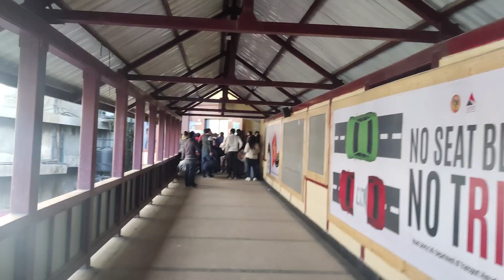REALITY OF SHIMLA 😱| PAHADO KA VLOG DAY 1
I'm Mannu Chaudhary , A national powerlifter and national gold medalist- bench press in Powerlifting India.
This channel will be focusing on my life in general and my powerlifting (and fitness) journey. I'll be 18 years old soon and hope to represent INDIA at International platforms like IPF World Championship in upcoming years.
I welcome you all to join me in this journey.😊 .